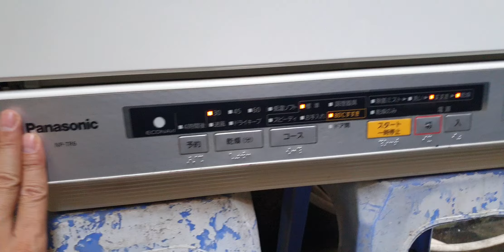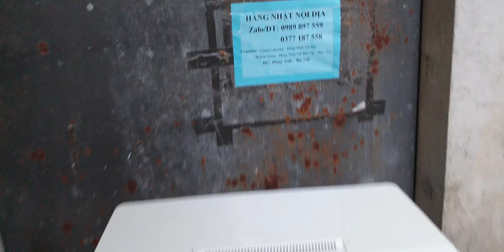#0989897559- Siêu phẩm máy rửa bát Panasonic NP-TR6 đẹp hiếm có chiếc thứ 2